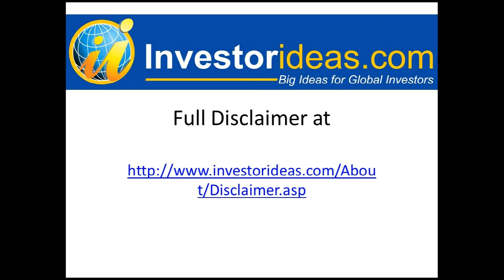Procolombia's President Talks about Opportunities in Colombia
Procolombia's President Felipe Jaramillo Talks about Trends and Opportunities in Colombia and Why This is one of the Most Exciting Times in Colombian History
Investorideas.com, a global news source and investor resource issues an interview with ProColombia's President, Felipe Jaramillo, appointed in June 2016.

Bio: Procolombia's President, Felipe Jaramillo

With extensive management experience in the private sector, Felipe Jaramillo is a Psychologist from the University of Los Andes, holding a Master’s degree in Public Administration from the London School of Economics and Political Science, with a Specialization in Strategic Marketing from CESA.

Between 2004 and 2009, he served in management positions in communications and advertising at J. Walter Thompson, BBDO Sancho Colombia, and the multinational Havas.

 In 2009 he founded NeuroFocus Colombia, the first Latin American company specializing in consumer neuroscience, which was later acquired by Nielsen in 2013, a leading global marketing company, where he then lead several projects serving as Director for Latin America.

 In June of 2016, Felipe was appointed President of ProColombia and charged with the challenging task of increasing the promotion of exports, foreign investment and tourism, at a time when Colombia is on the verge of a peace agreement and a post-conflict process that requires both business management and international cooperation.

ProColombia, The Colombian Government Trade Bureau is the government entity in charge of promoting international tourism, exports from the country, attraction of foreign investment and the country brand. Our services are free of charge and aim to facilitate business transaction with Colombian suppliers.

About Investorideas.com - News that Inspires Big Ideas
Sectors we cover in include mining, energy, renewable energy, water stocks, food and beverage (including organic and LOHAS, wine), defense and security, biotech, technology and mobile. We have also expanded our global coverage to include Latin American stocks, the Middle East, sports and entertainment.

Follow stocks in your favourite stock sector with Investor Ideas stock directories